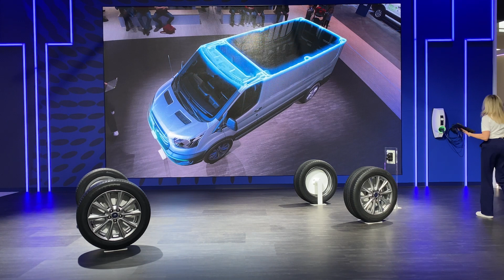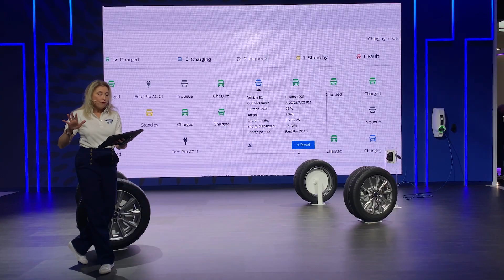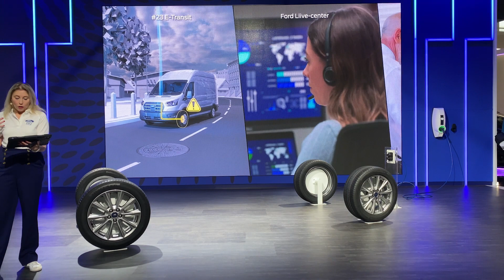Ford Pro | Salon de l'Auto 2023 | Ford Belgium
Ford Pro regroupe tout ce dont vous avez besoin pour faciliter le fonctionnement de vos véhicules utilitaires en un seul endroit !
Découvrez en quoi cela consiste grâce à notre présentation au Salon de l’Auto 2023.